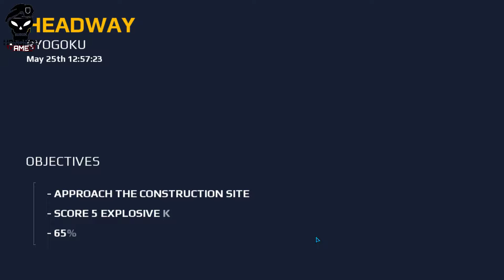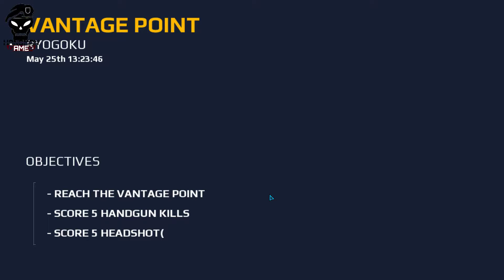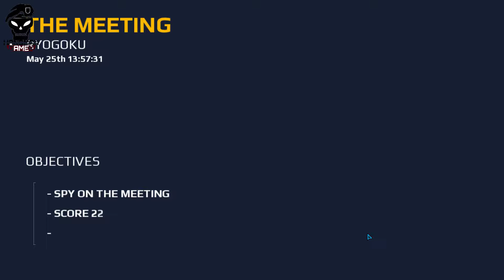Modern Combat 5 Blackout Android Walkthrough - Part 10 - Chapter 5 : The Hunt Ryogoku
US
Voice Recoder Microphone
Game Controller
IN
Gaming Controller
Voice Recoder Microphone

Description

War has evolved, and so has the best FPS on mobile!

Step onto the battlefield with the game that raised the bar for first-person shooters. Create a squad, add your friends and test your skills in dynamic multiplayer warfare against online rivals from around the world!

Prefer to work alone? Then step into the thrilling solo campaign as you shoot your way through one dire situation after another to save a world on the brink of anarchy and expose a lunatic’s apocalyptic plans.
 7 customizable classes that you can level up across single- and multiplayer
 Find the playstyle that suits you: Assault, Heavy, Recon, Sniper, Support, Bounty Hunter or Sapper
HIGH-POWERED MULTIPLAYER
 Watch players in battle with the new Spectator mode